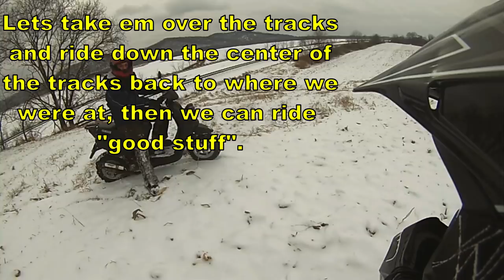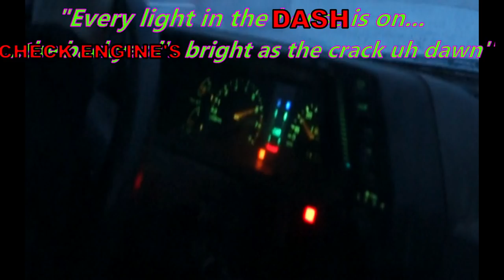Offroading Our Snowpeds on the Farm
We took our 50cc mopeds to the farm for some snowy offroading. Its probably not surprising, but mopeds don't handle well in the snow...we wrecked a lot. But it was definitely still a blast!